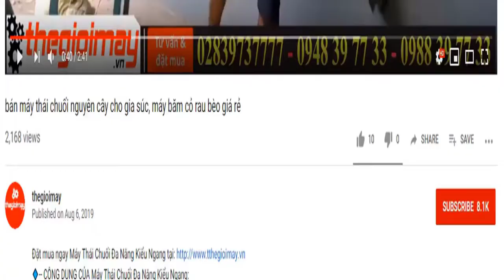tổng hợp hai dòng máy băm chuối tốt nhất cho gà vịt năm 2021, cùng xem máy băm chuối như thế nào!